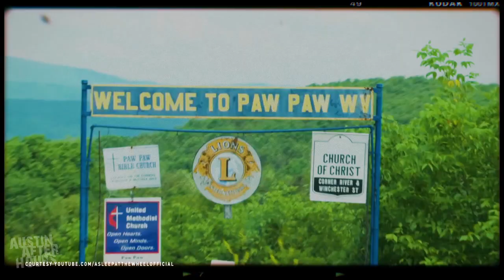Legendary Musician Ray Benson Chats 50th Anniversary of Asleep at the Wheel at the Broken Spoke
Founder and Front-man of 10 time Grammy award winning band Asleep At The Wheel, Ray Benson sits down with host Taylor Ellison at Broken Spoke to talk about their latest album and whats on the horizon as the band approaches their 50th anniversary.